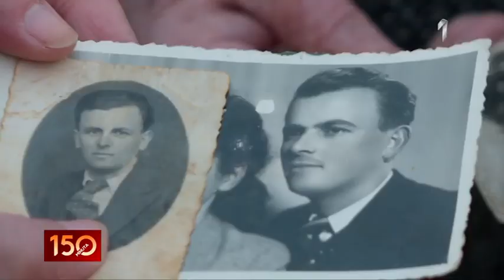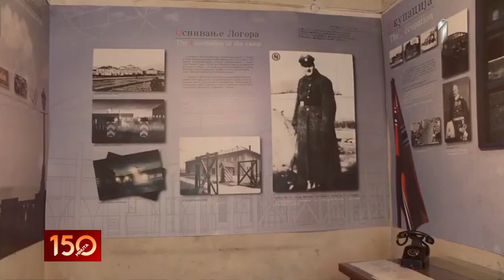150 MINUTA - Film o stradanju Srba u Norveškim logorima uskoro će se naći na filmskom platnu | PRVA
150 MINUTA - Film o stradanju Srba u Norveškim logorima uskoro će se naći na filmskom platnu | PRVA